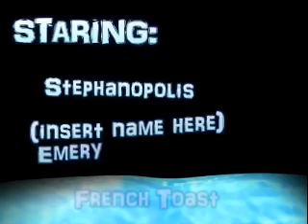French Toast ( A day in the life of bread gone mad)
This is your run of the mill bread goes bananas, meets a girl and dies in a freak accident.  The simple twist of fate is sudden and Frances Toast has a life that ends almost as quick as it begins.  Please grab a tissue before watching this tear jerking flick.